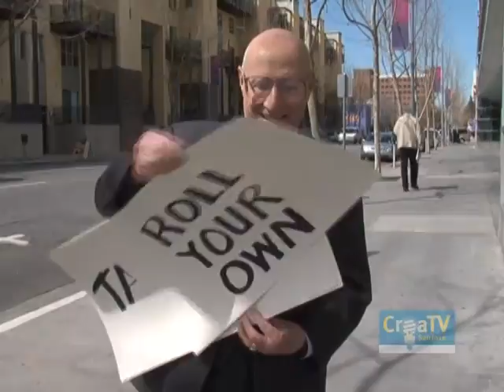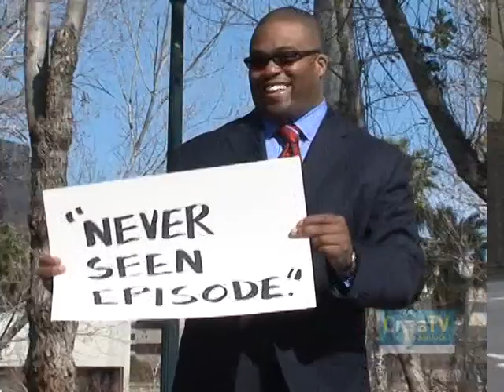CreaTV San Jose Premier Video Invitation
CreaTV is the means and the method to  get on San Jose's public access Channel 15. Here is a little video invitation we cooked up for the CreaTV Premier Party. Or as the wags in the office like to call it: "Rockin' With Rotary". We hope we didn't give Bob Dylan the Subterranean Homesick Blues.